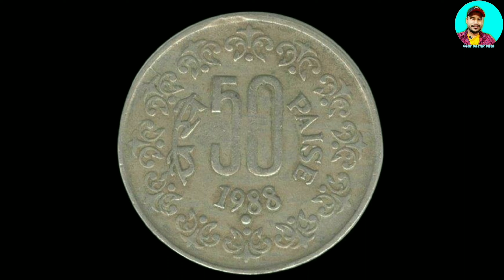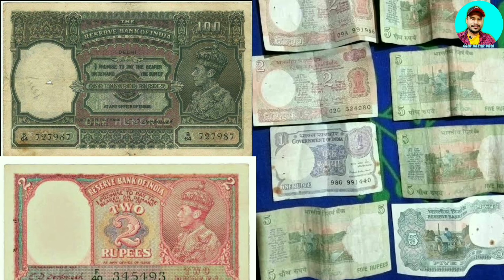Old 50 paise coin value in india// old 50 paise coin price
50 paise coin 1988 value in india// old 50 paise coin price

50 Paise coin value in India
old coin sale app

50 paise coin price , 50 paise coin price 1988
50 paise coin price 1984, 50 paise coin 1988 value in india

- 50 Paise 1988 Coin

- Half Rupee 1924 Coin

- 1/2 Anna 1942 Coin

- 1 Rupees 1939 Coin

- 50 Paise 1985 Coin

- 50 Paise 1962 Coin

- 2 Rupees 1996 Coin

50 Paise 1961 Coin

- 1 Rupees 1985 H Mint Mark Coin

- 1 Rupees 2017 UNC Coin Packet

- One Quarter Anna 1919 Coin

- 2 Rupees 1992 Noida Mint Coin

50 Paise 1988 Noida Mint Coin